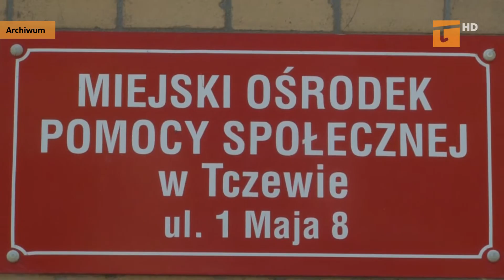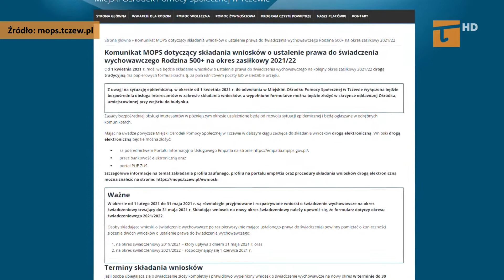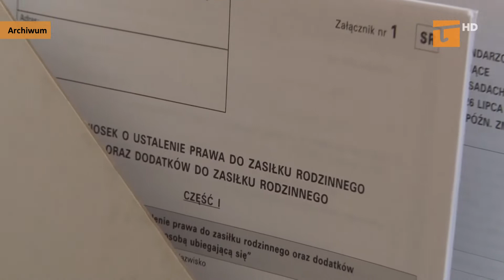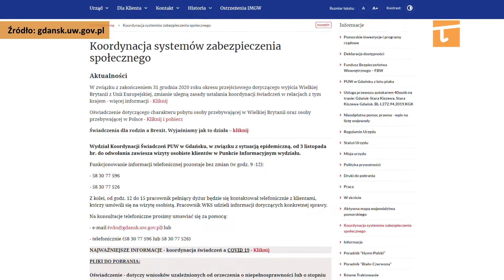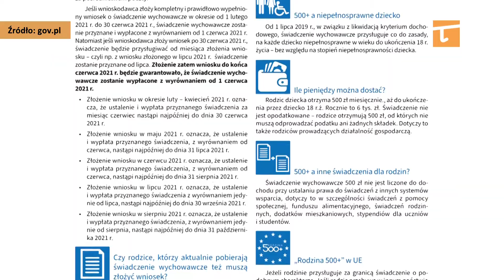Od pięciu lat działa program "Rodzina 500+" - Tv Tetka Tczew HD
Celem programu Rodzina 500 +miała być poprawa sytuacji demograficznej w kraju, zmniejszenie ubóstwa i wykluczenia społecznego oraz wsparcie rodziny. W Tczewie w  ramach realizacji świadczenia wychowawczego wydano ponad 231 milionów złotych.